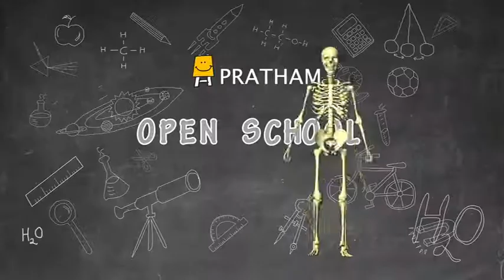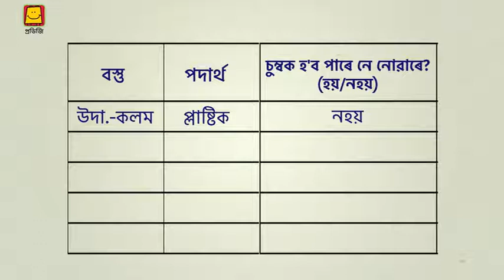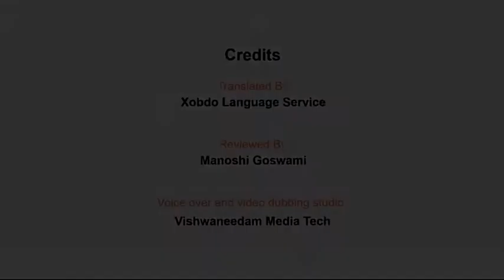Make your Own Magnet Part 1 (Assamese ) | চুম্বকৰ সহায়ত চুম্বক তৈয়াৰ কৰা ভাগ ১